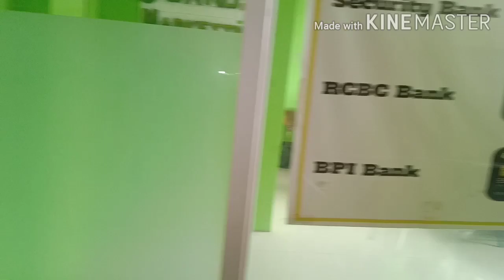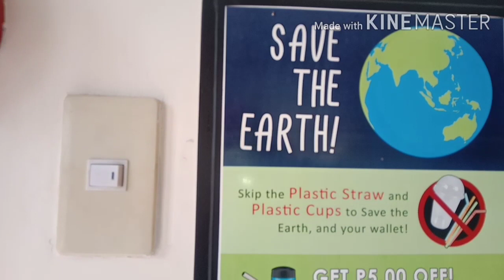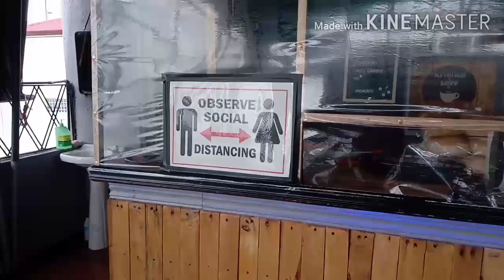OUTREACH PROGRAM WITH GREASY COUCH